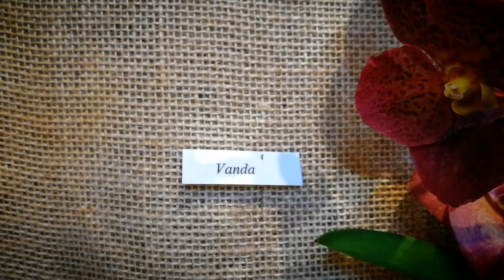15.2.-24.2.2019 Tradiční výstava orchidejí Jihočeské muzeum České Budějovice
Jihočeské muzeum České Budějovice tradiční výstava orchidejí 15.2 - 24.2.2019  bromélie, sukulenty, jiné exotické rostliny, hmyz.